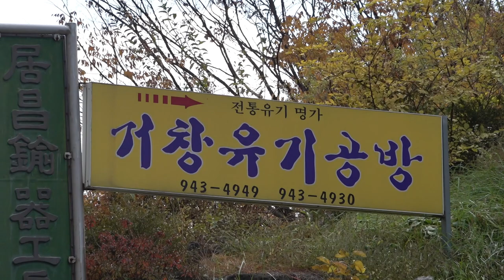Process of making the finest brass bowl. 100 year old metal foundry.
The process of making the finest brass bowl. 100 year old metal foundry.